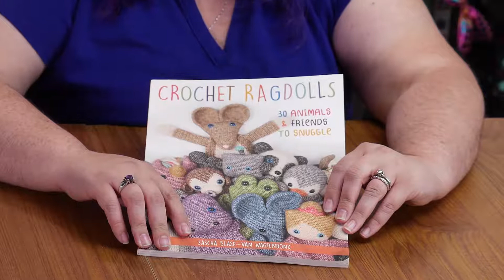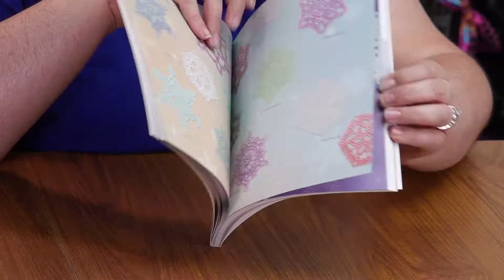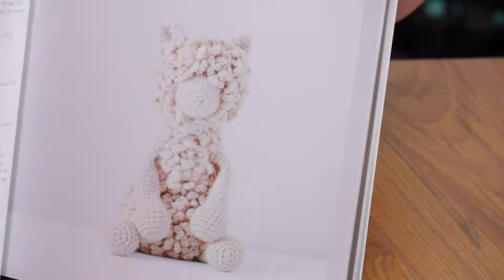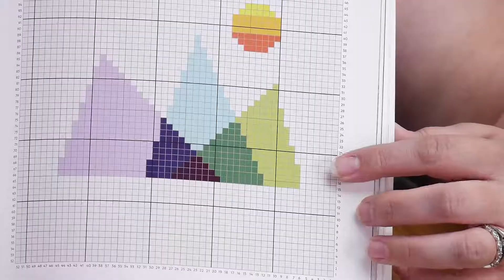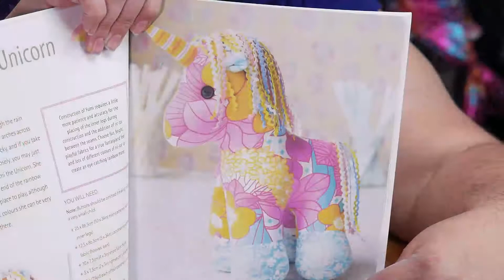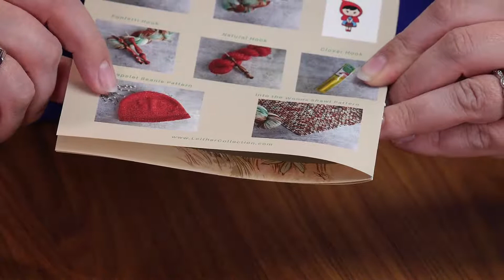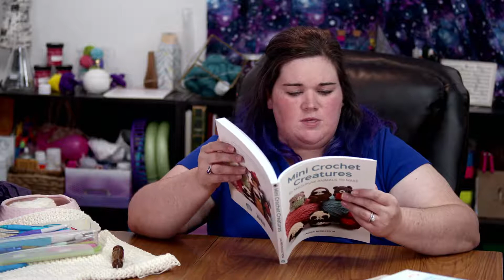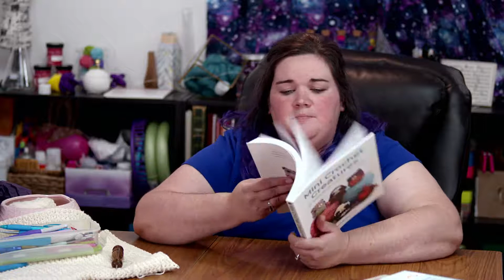More Crochet Books, Leither Co Crochet Subscription Box + Q&A Live!